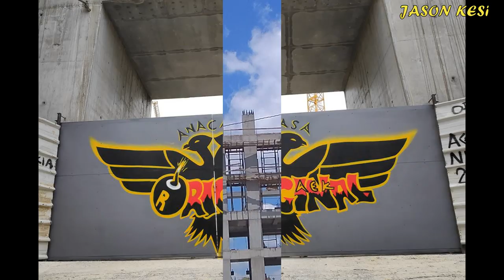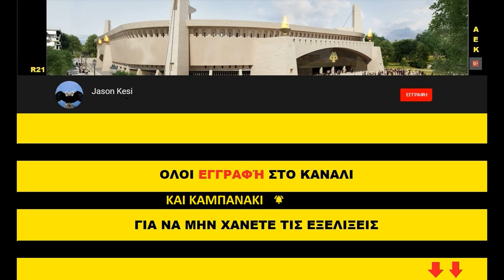Έργα για το γήπεδο της ΑΕΚ 15/06/2019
Καλησπερα σε ολους τους ΑΕΚτζηδες και καλο ΣΚ σε ολους!
Συνεχίζονται τα εργα στην Ν.Φιλαδελφεια με αρκετη ζεστη και τα πρωτα κομματια του στεγαστρου να ετοιμάζονται ωστε να "σηκωθουν"!

( 00:39 ) Νοτιοδυτικα συνχιζονται τα ξεκαλουπωματα και ταυτοχρονα τοποθετηθηκαν κι αλλες κερκιδες στο ανω διαζωμα!
( 03:27 ) Στο κεντρο της δυτικης πλευρας ειχαμε ξεκαλουπωματα κατω απο την δοκο στεψης!
( 04:23 ) Νοτια σκυροδετηθηκε τις προηγουμενες ημερες το ισογειο και σιδερωθηκαν οι κολωνες και τα τοιχια του, ενω σημερα καλουπωθηκαν!
( 07:52 ) Νοτιοανατολικα εχει ξεκινησει για τα καλα η τοποθετηση στηριγματων και μπετοφορμ για την κατασκευη του 3ου οροφου και του ανω διαζωματος! Επισης εχει ερθει και ενας απο τους μεγαλους γερανους που θα ανυψωσουν το στεγαστρο και τις επομενες ημερες θα μπουν στο εργοταξιο!
Στο κεντρο της ανατολικης πλευρας ειχαμε ξεκαλουπωματα στην δοκο στεψης!
( 09:45 ) Στην βορεια πλευρα του αγωνιστικου χωρου, συνεχιζεται η συναρμολογηση του πρωτευον φορεα της βορειας πλευρας, ο οποιος συναρμολογειται σε 3 ξεχωριστα κομματια και η ενωση τους θα γινει οταν ανυψωθούν και τοποθετηθουν αρχικα στους πυργους!
( 11:00 ) Τελος στην βορεια στην παλια 21 τοποθετηθηκαν οι βασεις στις οποίες πανω θα πατησει το στεγαστρο!